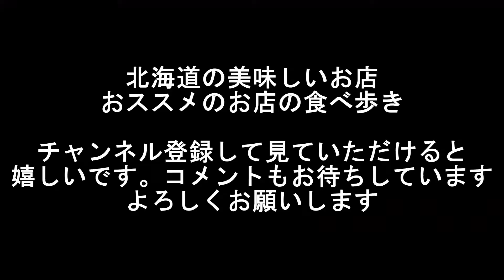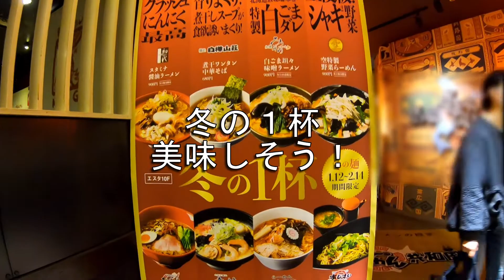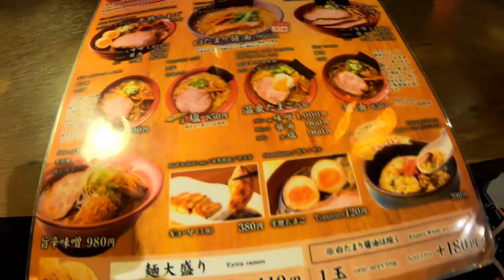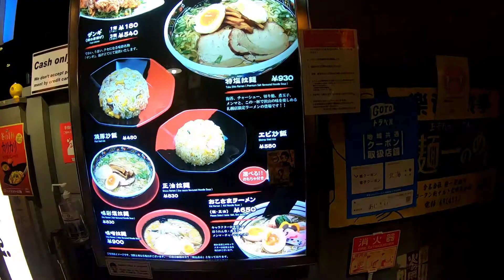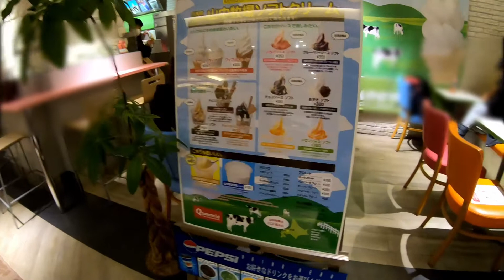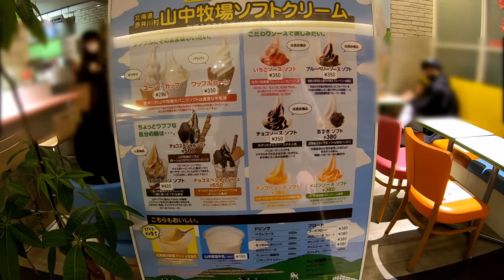【北海道食べ歩き】No7.札幌駅で美味しい北海道ラーメン／札幌ラーメン共和国／味噌ラーメン／小樽で行列のできる人気店「初代」／北海道３大ラーメン「札幌ラーメン・函館ラーメン・旭川ラーメン」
2020年旅行に行くことが難しい時代になったので、しばらく「北海道グルメ食べ歩き」動画を作成します。
今までに食べ歩いたお店やこれからも感染対策して美味しいお店探して食べに行きます！

7回目は、札幌駅で美味しい北海道ラーメンを食べます。
札幌駅から地下通路を通って直結のビックカメラの入っているビル「札幌エスタ」
10階のレストラン街に「札幌ラーメン共和国」があります。
札幌・函館・旭川の有名店が揃っているので、手軽に美味しい北海道ラーメンを食べることができます。

今回は、小樽にある人気店「初代」の新味噌ラーメンと餃子をいただきました。
チャーシューもとろける柔らかさで、濃厚でニンニクの聞いたスープが美味しいです。
麺も真っすぐ麺の中太でコシがあって、スープとよく絡みます。

札幌ラーメン共和国には、行列のできる人気店が揃っています。